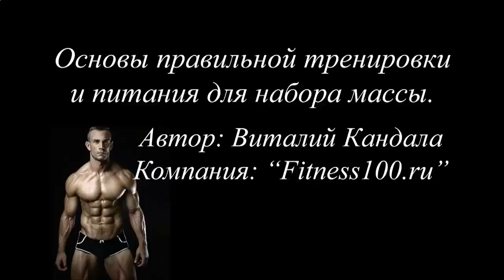Протеиновый коктейль для мышцы рецепт